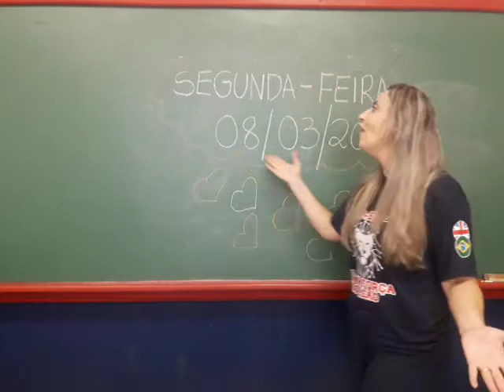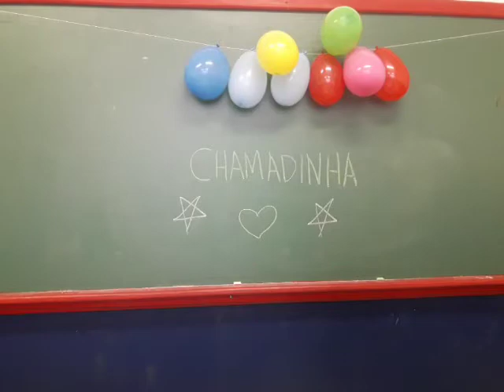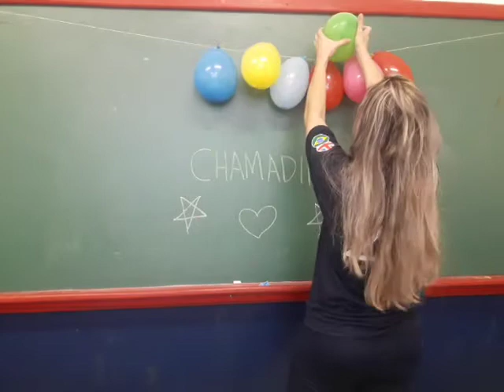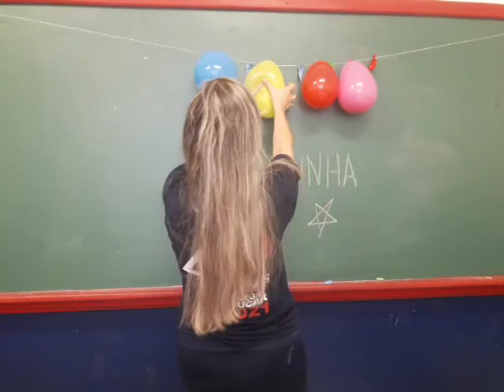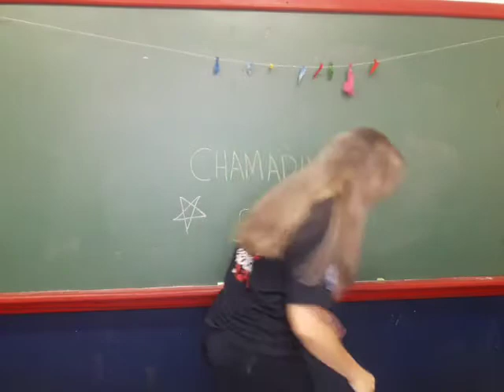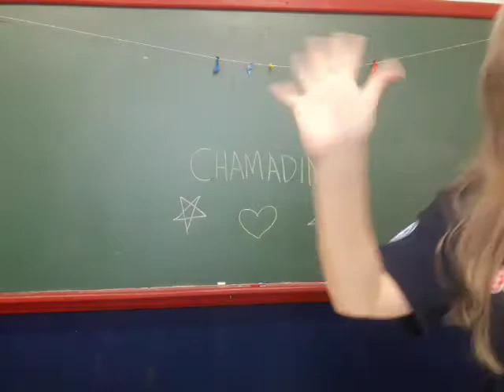1° ano - 08/03/2021